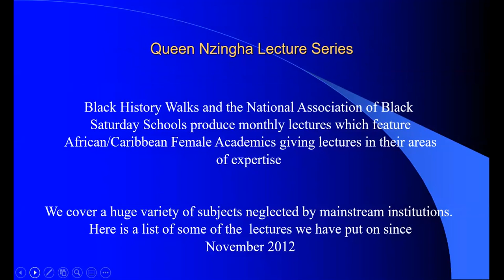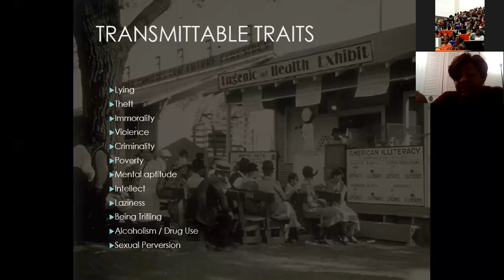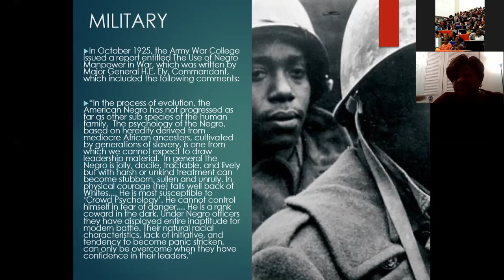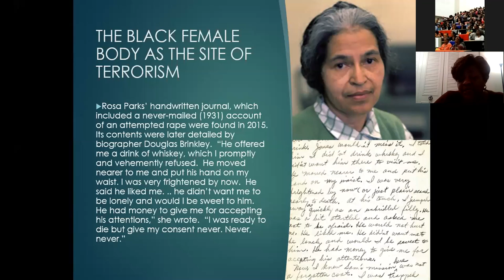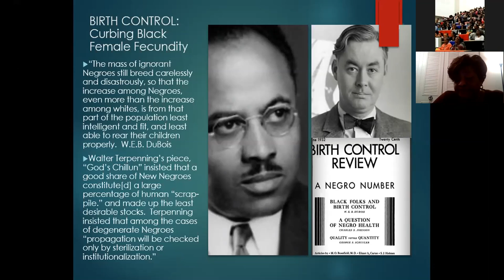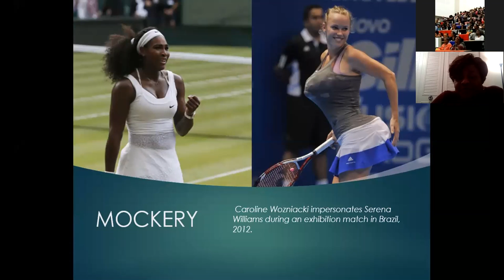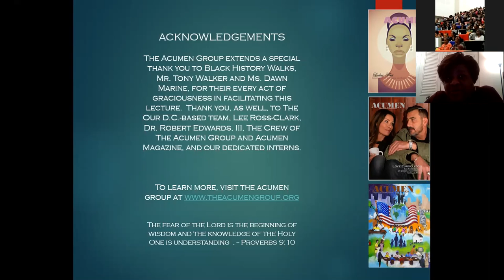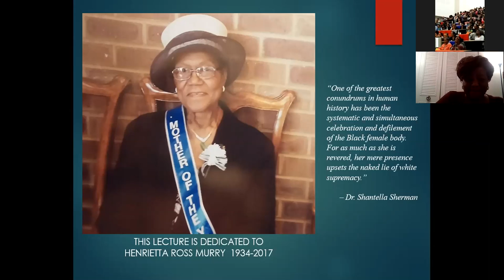Breeding out the Blacks with Dr Shantella Sherman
In this Queen Nzingha lecture, Dr. Shantella Sherman  explores the science of eugenics and its relation to current theories about Black women’s bodies, including their character, aptitude, morality, and social fitness. While eugenics has been officially set aside as a pseudo-science, its popular legacy, which includes colourism, body politics, and marriageability, continue to inform how Black women and girls are viewed nearly 150 years later. Few people understand how pervasive eugenics is, or how it has been integrated into popular films and television series for decades.

From the lament of turn-of-the-century scholars like Robert Shufeldt who proclaimed the Black woman “naturally immoral, immodest, and primed for carnal intercourse before reaching puberty,” to the purity myths documented by present-day researchers that render Black women genetically incapable of being proper wives, mothers, and citizens — Black women have become the standard-bearers of dysgenicism.

Eugenics positioned Black women as natural breeders of poverty, crime, mental and intellectual weakness, and national impurity. This lecture uncovers the roots of Black dysgenicism within biological theories of savage inheritance, criminality, sexual deviance, and disease that now saturate American popular culture in news broadcasts, film, music, and television. Eugenics, the “science of better breeding,” has dictated the sexual and social practices of Americans for more than 100 years — it affects social constructs and preferences that grew out of eugenic laws that centre around race hygiene, including skin complexion and hair texture preferences, grooming, and overall deportment.

About the Nzingha lecture series: Queen Nzinga was an African Queen who fought against the European invasion of southern Africa (Congo/Angola). The Queen Nzinga lecture series feature African female academics / holders of expert knowledge, speaking on topics of their choice. The Nzinga lecture series provide a regular platform for women of African descent to highlight important issues in an academic setting.

African Women Resistance Leaders: Political and Spiritual (online course)

Black Films and White Power: 10 Years of African Odysseys (online course)

A Black British Panther speaks: Civil Rights and Fashion

African Hair Before Bondage (online talk)

Zombies and the Demonisation of African Spirituality

Black Films and White Power (online talk and course)

Medical Apartheid (online talk)

The Amazing James Baldwin (online course)

Black Cowboys and Cowgirls (online talk)

About the Speaker: Dr Shantella Sherman

Dr. Shantella Sherman ​is an historian and journalist whose work documents African American history, popular culture, Women & Gender studies, Black British culture, and the American Eugenics movement. Dr. Sherman is the publisher of Acumen Magazine and a former editor with The Washington Informer and Philadelphia Tribune newspapers. Dr. Sherman is a graduate of The University of Nebraska - Lincoln and Jackson State University. She is the author of In search of Purity: Popular Eugenics and racial uplift amongst negroes 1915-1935 which is available online.